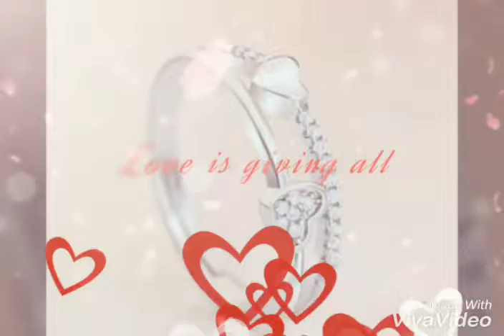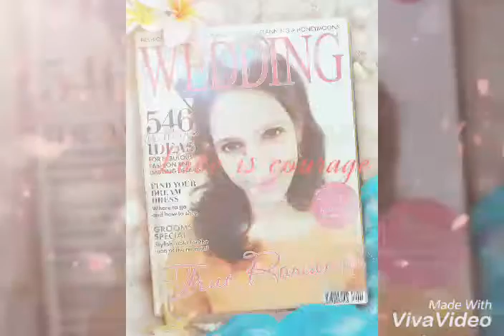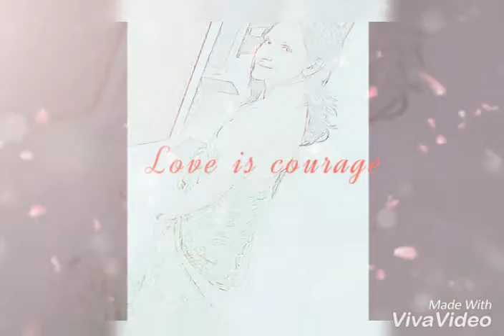Seema anniversary 431989